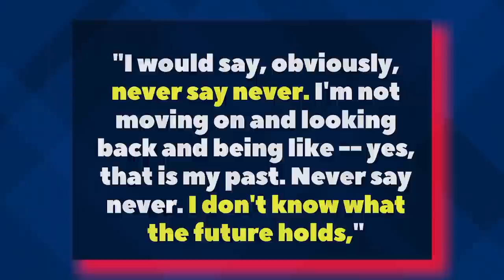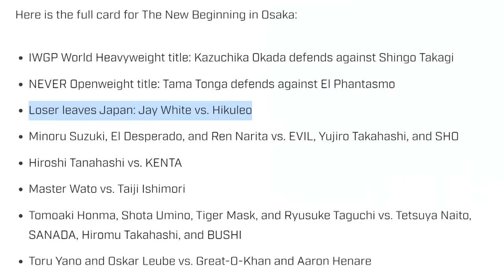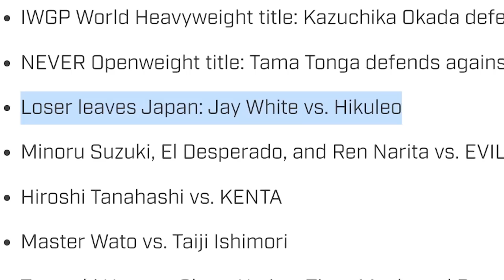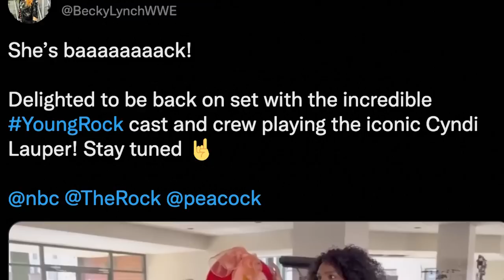Jay White Reportedly Expected To LEAVE NJPW, Mandy Rose First Post-WWE Release Interview & More!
This is a stacked news episode of The Latest, hosted by @DeniseSalcedo!

Topics Include:
--Mandy Rose says she was 'hurt' and 'disappointed' by WWE release
--Former NJPW wrestler Karl Fredericks is now under contract with WWE
--Report: Jay White expected to leave NJPW when contract expires
--AEW's Kyle O'Reilly dealing with post-surgical issue
-- WWE star Becky Lynch isn't done with her role on "Young Rock."